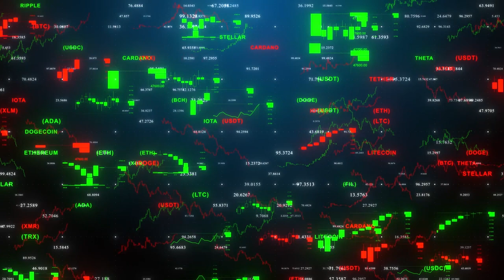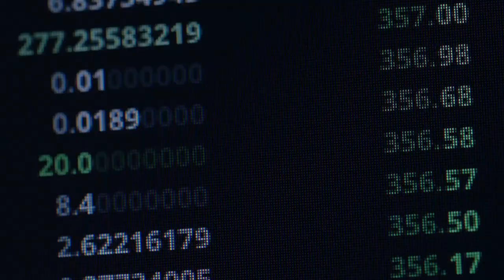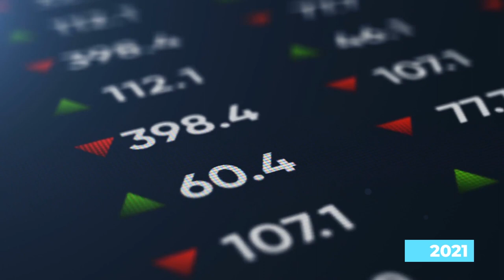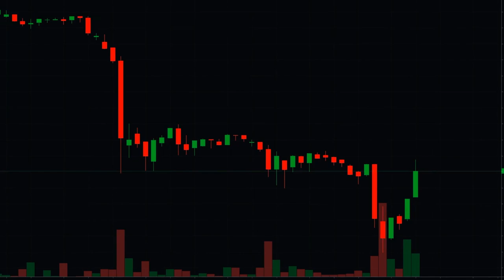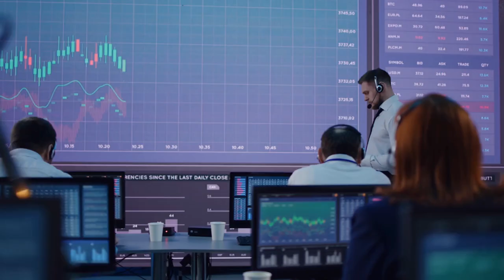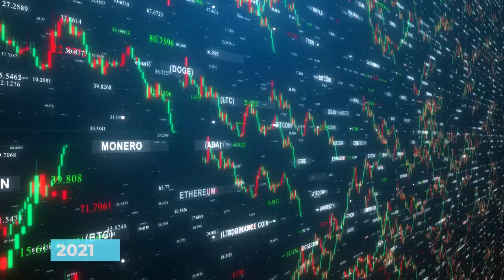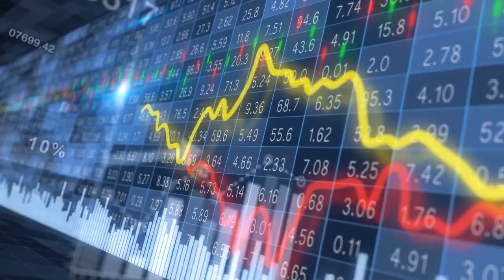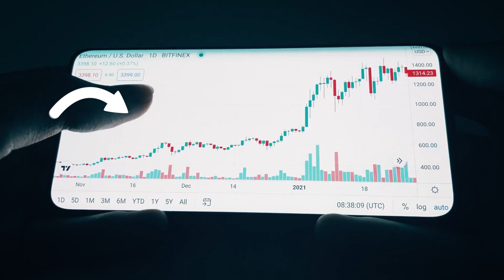TOP Crypto Currencies of 2022 it's off the BLOCKCHAIN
A couple years back Bitcoin drew the public’s attention to the concept of Cryptocurrency, a digital version of traditional money that’s encrypted and decentralized. At first a lot of people thought that it was nothing more than a scam, or a trend that’s going to fade as years pass by. But to the surprise of many experts, it would seem that this is one trend that’s going to stay.

All Videoes of Big Brain Money! Perfect for binge watching!